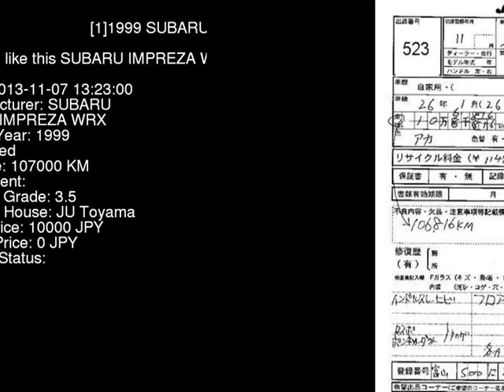1999 SUBARU IMPREZA WRX GF8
the Authority on JDMs since 2007!  . Details on this car from auction in Japan